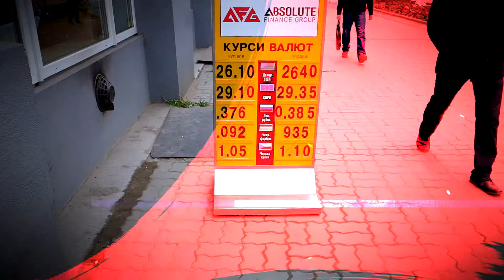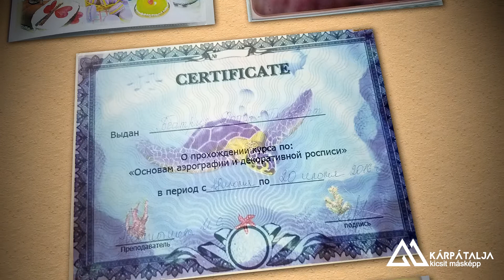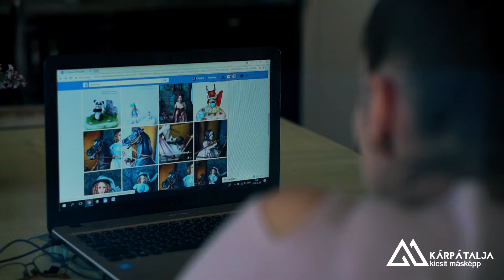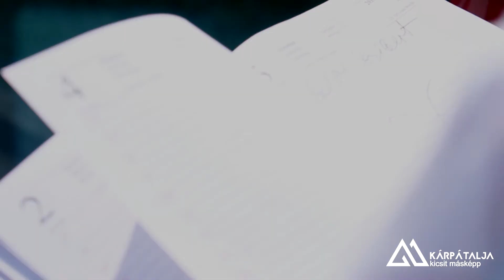Kárpátalja - kicsit másképp. 1 rész - Gilpert Beatrix mestercukrász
A Kárpátalja - kicsit másképp c. sorozat első epizódja Gilpert Beatrix mesercukrászt mutatja be.